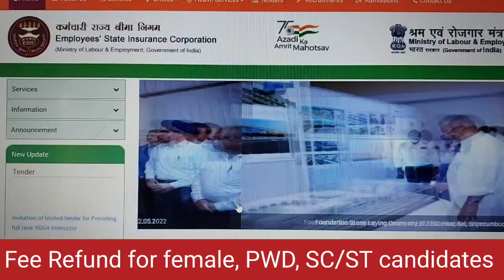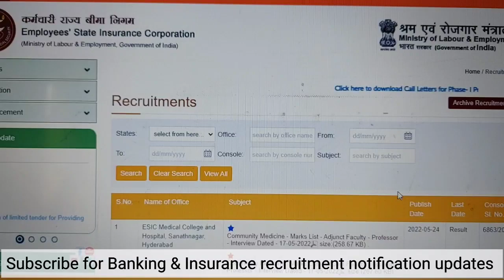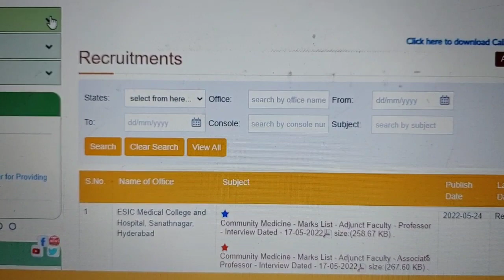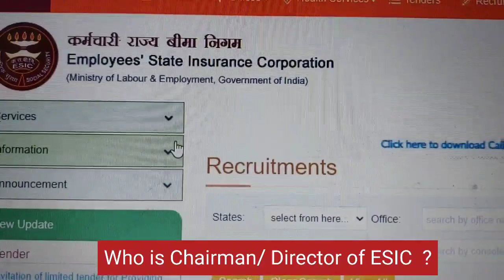ESIC MTS Prelims Result 2022 Update | ESIC UDC MTS Fees Refund | ESIC MTS Mains exam expected date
In this video we will see Result of ESIC MTS PRELIMS EXAM Result 2022 which was conducted on 7th May 2022. Also ESIC MTS Mains examination expected tentative dates.

Official website with direct link is given below.

To check your ESIC MTS Result 2022 for the Phase 1 Exam, the candidate can follow the below steps to know your qualifying status for next phase from the official website.

Step-1 Browse the official website of Employees' State Insurance Corporation (ESIC)

Step-2 ESIC homepage appears on the screen, now click on “Recruitment” appearing on the top of the page.

Step-3 Click on the notification reading- “Result for Phase 1 Online Examination for Multi Tasking Staff”.

Step-4 A new page opens on the screen with the ESIC MTS Result PDF carrying the names of the candidates qualified for the ESIC MTS Mains Exam.

Step-5 Search for your roll number in the list using the Ctrl+F shortcut.